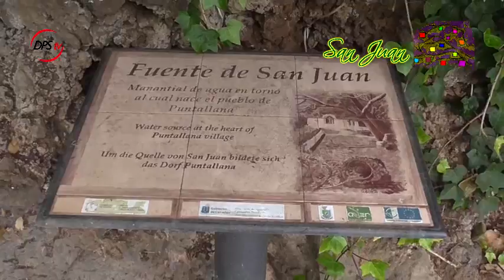La Banda de Música de Puntallana interpreta FUENTE DE SAN JUAN ante la venerada imagen.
La Banda de Música de Puntallana ha cumplido con la promesa e idea que planteó el sacerdote D. Asterio Cabrera Concepción, muy querido en el municipio, la de interpretar ante la imagen de San Juan Bautista la obra FUENTE DE SAN JUAN, compuesta por el músico Francisco Medina, en la propia fuente.